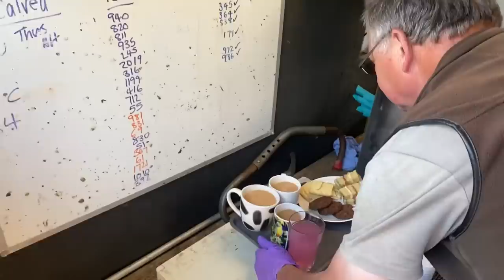That time of year again, and a sneak peak in the new building!